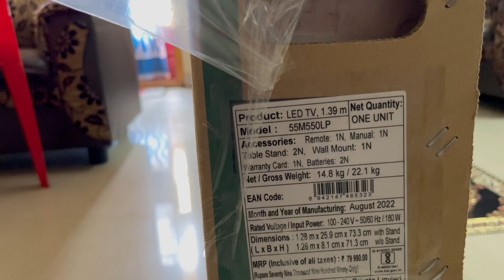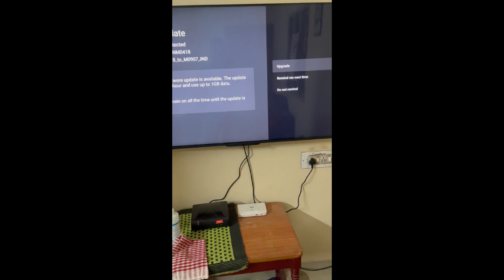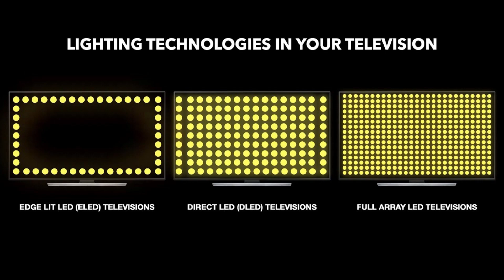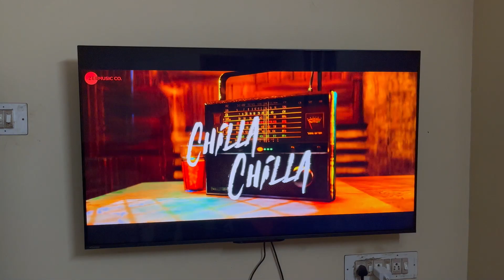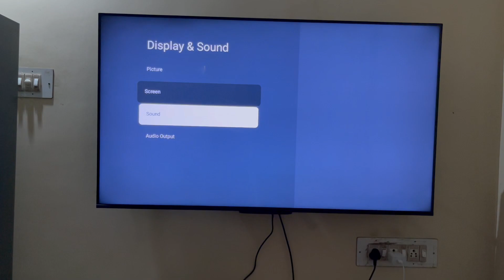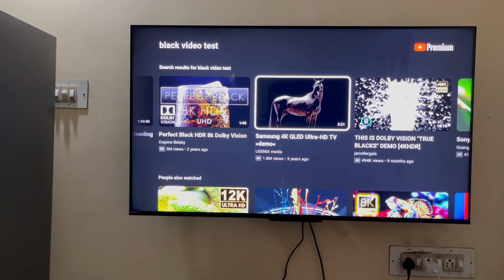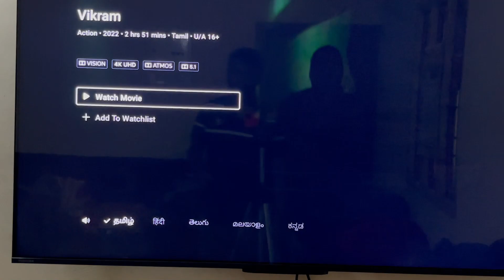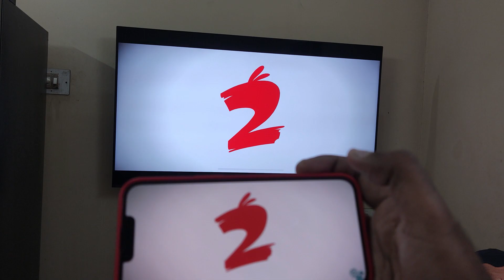TOSHIBA 4K QLED Google TV 55M550LP Indepth Full Review in Tamil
In this full review, we'll be taking a look at TOSHIBA's new 4K QLED Google TV. We'll be covering everything from features to performance to our overall thoughts on the TV.

If you're looking for a Google TV that offers top-of-the-line features, then the TOSHIBA 4K QLED Google TV 55M550LP is perfect for you. We'll be taking a look at everything from the features to the performance to our overall thoughts on the TV in this full review. So make sure to check it out!

Our recommended products from Amazon